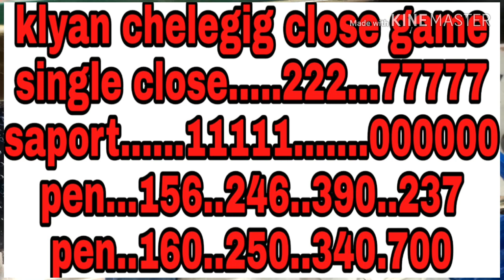Klyan 14-02-2019 free close game play un limited kelo mr ke saat